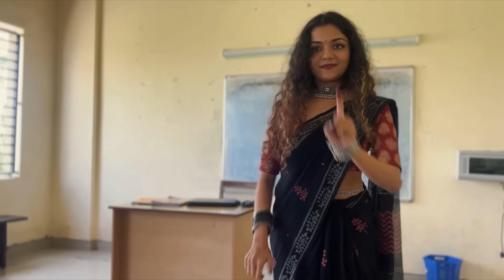College Ethnic Day Vlog | Hansika Krishna🌼